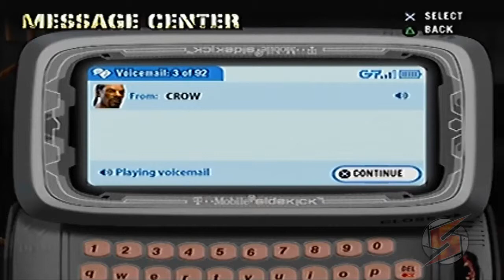Def Jam: Fight for NY Walkthrough Teil 12 mit Kommentar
Ich schmeiss Busta Rhymes in seine eigene Karre. xD